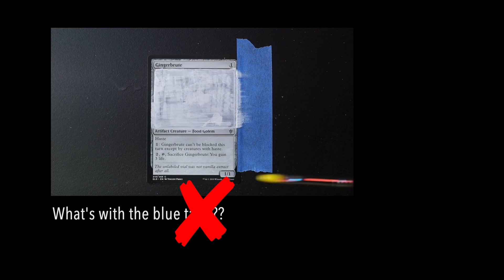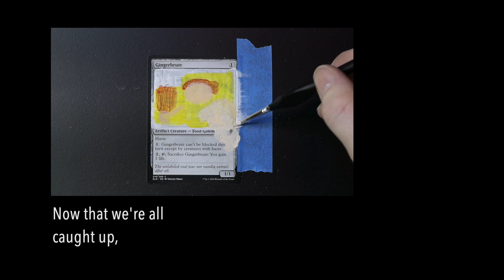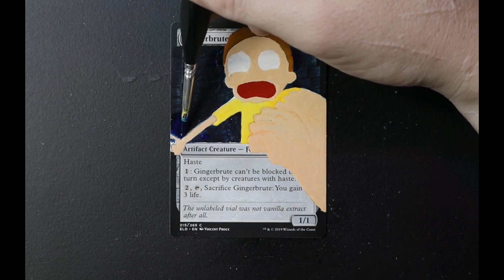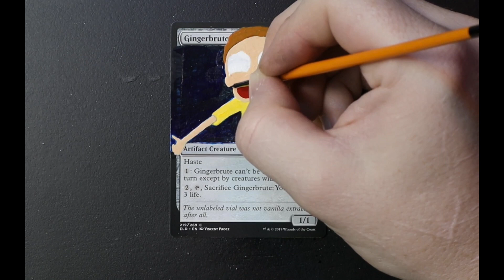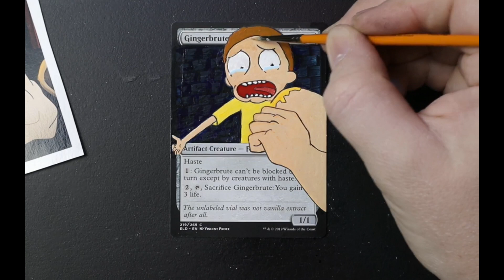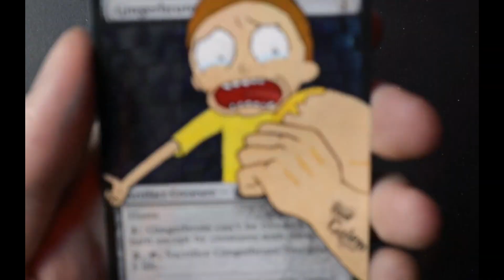GingerBrute Gets a New Look!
After so, so, so, so, SO many days of me saying, "It should be done rendering/uploading today. It'll be ready to watch by tomorrow.", it's finally that mythical "Tomorrow" that I've been talking about!!
In this episode, I transform "Gingerbrute" into one of my all-time favorite gingers - Morty! From the Rick and Morty cartoon show on Cartoon Network.

I want to give a HUGE thank you to MusicalBasics for the amazing music in this episode! There are a lot of wonderfully performed songs on his channel. After you're done enjoying my video, go over to listen to more beautiful music. Here's the link for the ENTIRE musical piece thai I used for this video.

I'm going to keep making these videos for my family and friends (and myself) to enjoy, but I also REALLY want everyone else to enjoy them, too.

Thanks!!